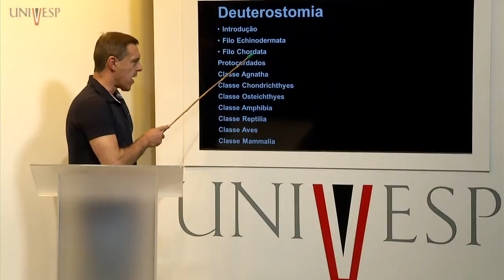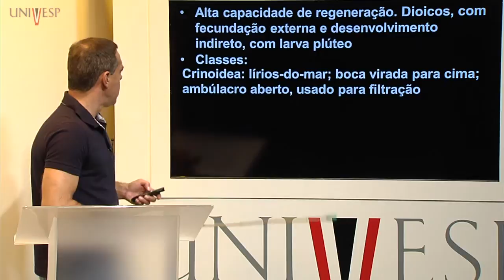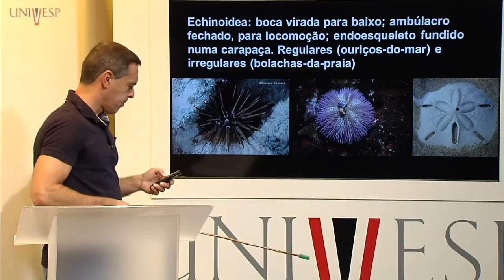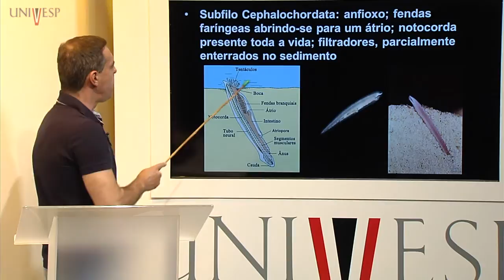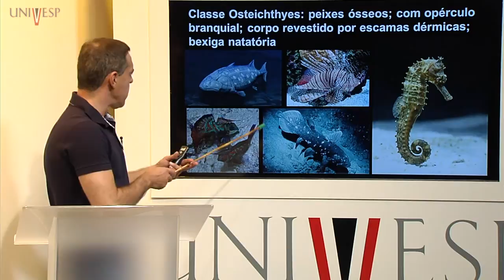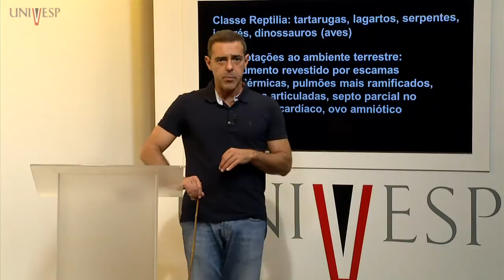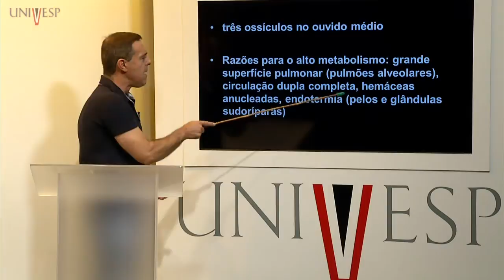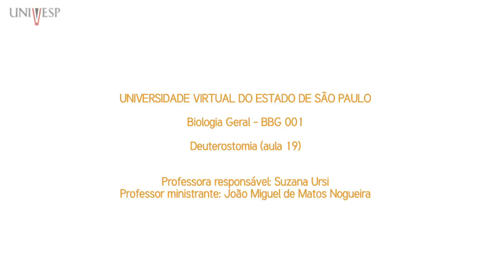Biologia Geral - Aula 19 - Deuterostomia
Curso de Licenciatura em Ciências e Matemática - Univesp (Universidade Virtual do Estado de São Paulo)
Disciplina: Biologia Geral (BBG-001)
Professora responsável: Suzana Ursi
Professor ministrante: João Miguel de Matos Nogueira

*Assista o canal Univesp TV ao vivo, e veja nossa programação completa